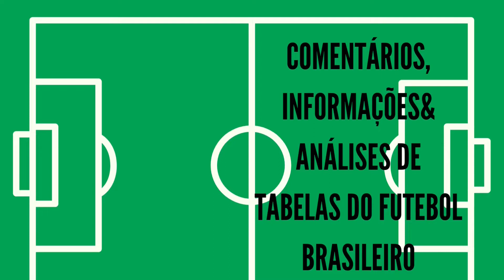⚽Brasil está pronto para ser hexa🏆?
Fala Pessoal!

 Nesse vídeo mostrarei que o sonho do hexa é bem possível na Copa de 2022!

 Projetarei como a seleção Brasileira chega para essa copa, o time base, as dúvidas para a lista final e muito mais!

Mas e vocês acreditam no hexa? Gostam do trabalho do Tite? Mudariam alguma coisa na escalação do time titular ou da lista final? Deixem abaixo seus comentários e projeções da seleção brasileira para a copa👊

Gostaram do conteúdo? Querem fazer sugestões para próximos vídeos? Deixem os comentários sobre esse vídeo para irmos trocando ideias!

Também conto com aquela força de vocês para  curtirem e compartilharem o vídeo, o canal e se não forem inscrito começarem a seguir para ficarem ligados ,quando sair um novo conteúdo